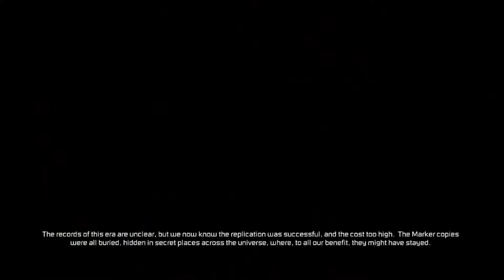FromHell Episode 23 Dead Space 3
*SPOILERS*

My impressions of Dead Space 3 by Visceral Games